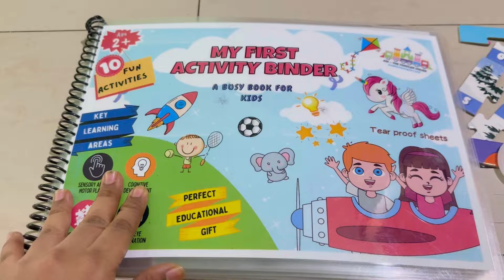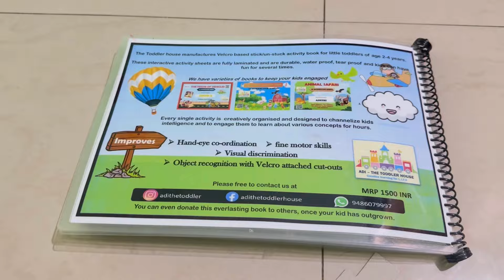Iife లో అన్నీ ఉన్న ఆ ఒక్క బాధ🥺🥺|మా చిన్న బాబు అల్లరి